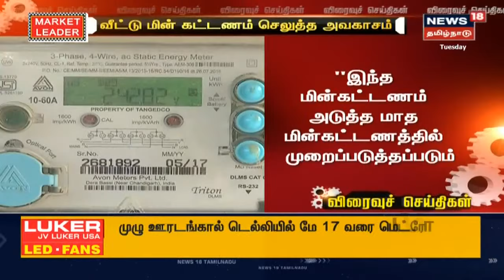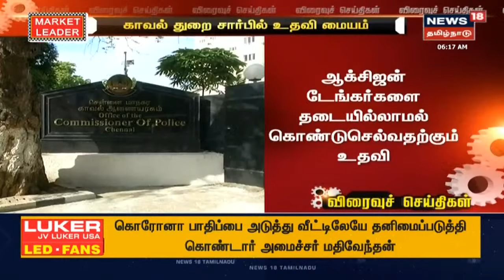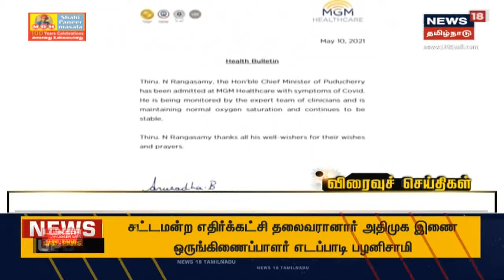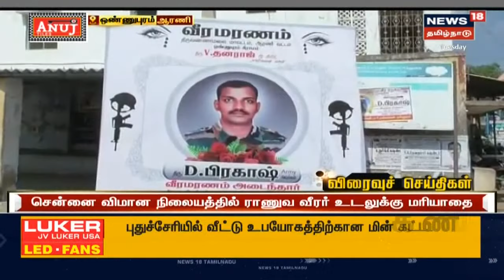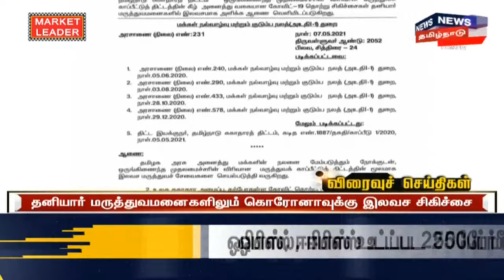காலை விரைவுச் செய்திகள் | News18 Tamil Nadu | Morning Express News | Tue May 11 2021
காலை விரைவுச் செய்திகள் | News18 Tamil Nadu | Morning Express News | Tue May 11 2021 செய்திகளை துல்லியமாகவும் துரிதமாகவும் வழங்கும் தமிழகத்தின் முதன்மை செய்தி தொலைக்காட்சி உங்கள் நியூஸ் 18 தமிழ்நாடு.